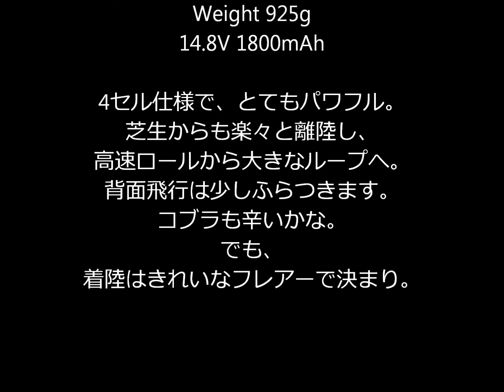Freewing F-22 Raptor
64mmEDFを搭載したセミスケール機です。　4S-1800mAhでパワフルにフライトします。　芝生滑走路でも簡単に離陸し、フレアーをかけながらキレイに着陸します。　ロールは高速で、ループがよじれるのはパイロットの技量？